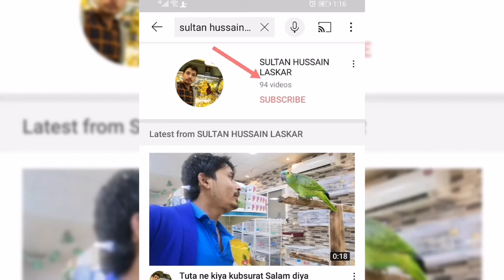My Vlog =3 Mera dost ko Video banana posond nahi hai😅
Mera dost ko Video banana posond nahi hai😅

4.   My Instagram I'd
        Sultanhussainlaskar26

5.

  Sultan Hussain Laskar
         SUNGARD AL JUBAIL
                   Saudi Arabia